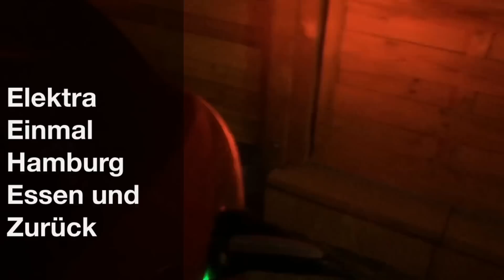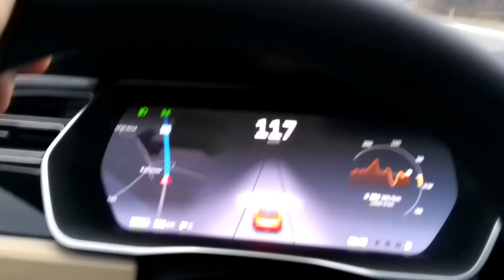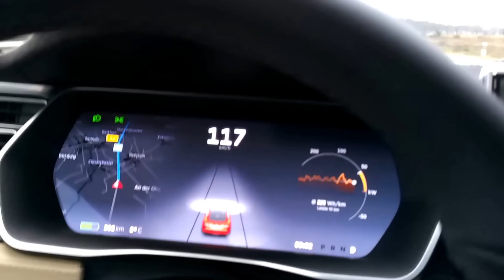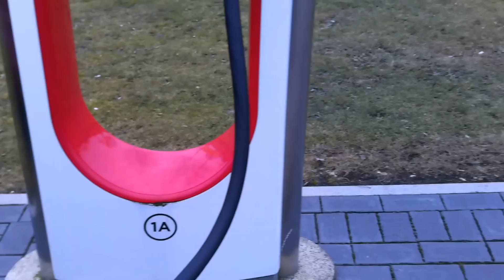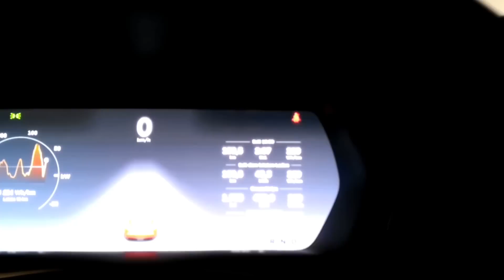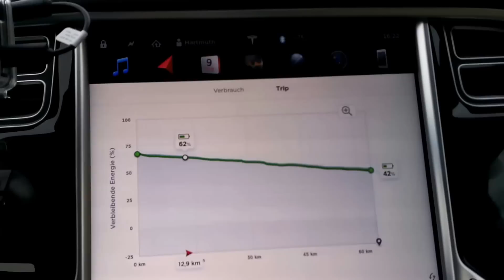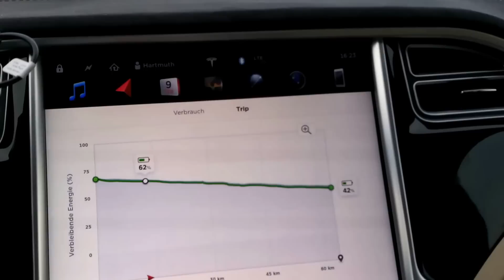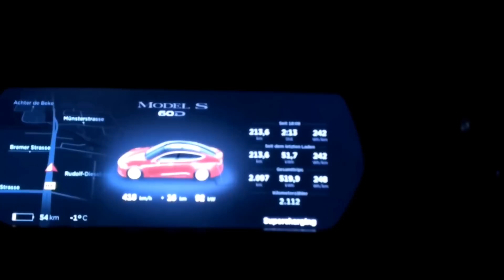Elektra Einmal Hamburg Essen und Zurück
In diesen Video habe ich seht ihr meine 2 längere Fahrt mit meiner Elektra von Hamburg nach essen und zurück.

Tesla Fan@Teslafenn
Musik
Manhat10
Dreams

Und natürlich mein
Weiterempfehlungslink